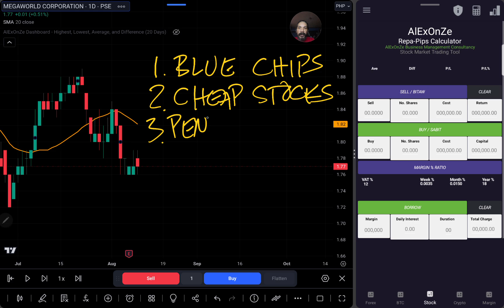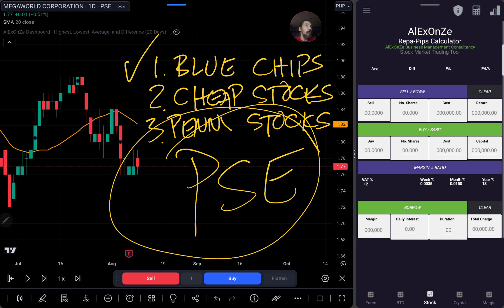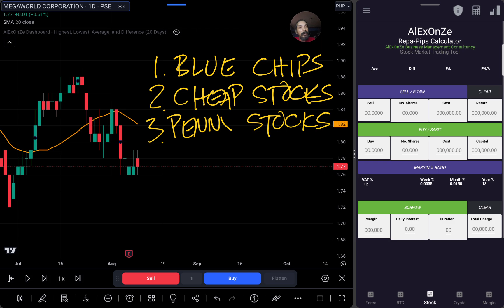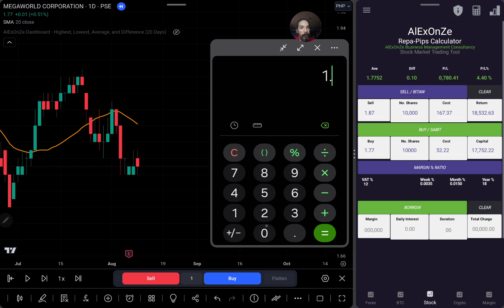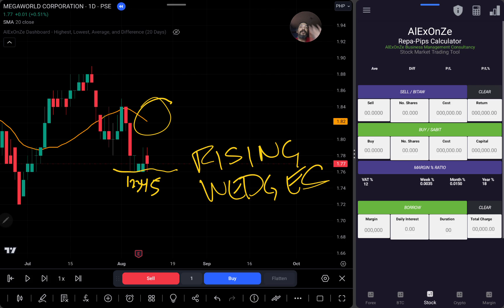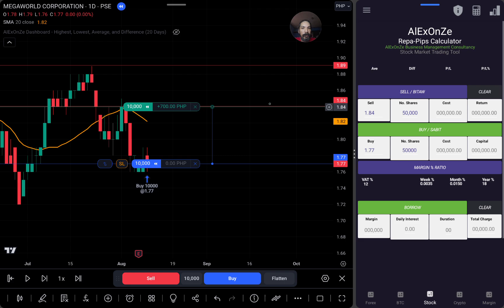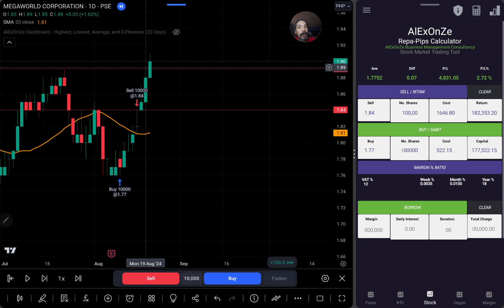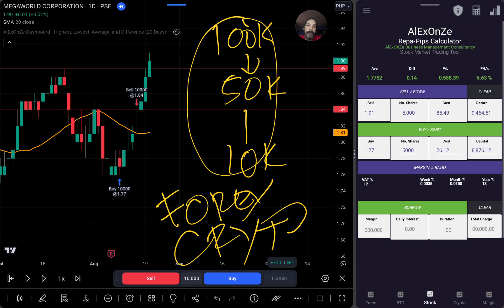PSE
Join Now AlExOnZe Online Master Class